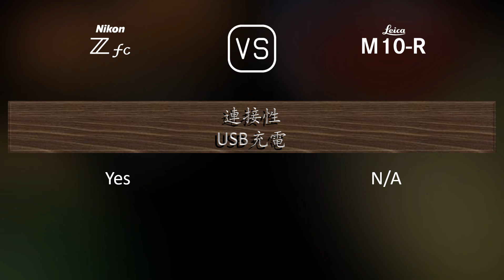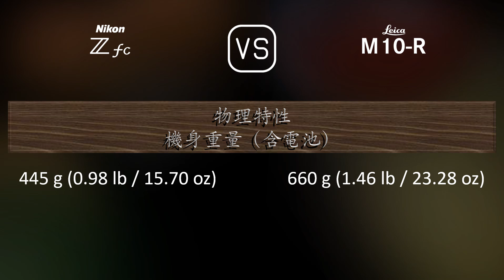Nikon Zfc 與 Leica M10-R 的規格比較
本片是 Nikon Zfc 與 Leica M10-R 的功能概述和規格比較 (comparison of specifications)，希望對您有所啟發。感謝您的支持。

00:25 推出
00:33 機身
00:40 影像感測器
01:01 影像
01:16 光學與對焦
01:41 屏幕
01:58 取景器
02:13 攝影功能
03:06 錄像功能
03:20 儲存
03:24 連接性
03:49 物理特性
04:07 雜項